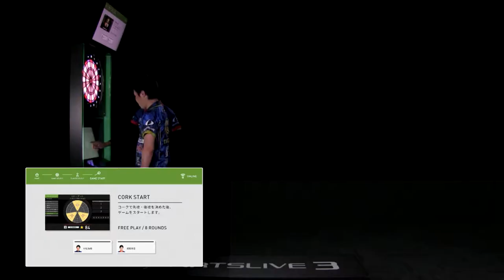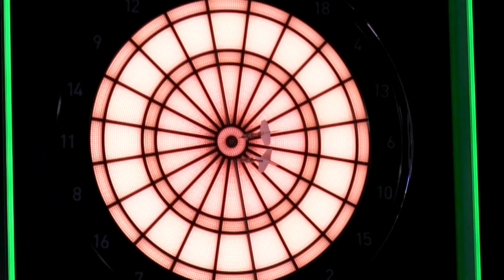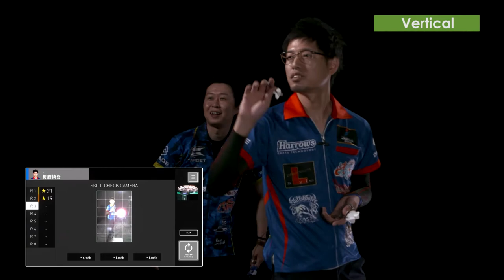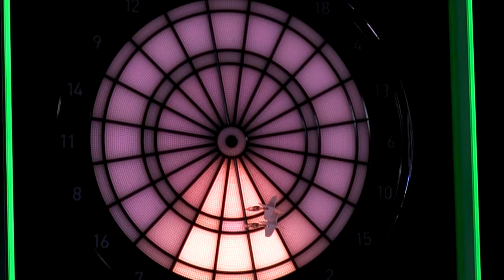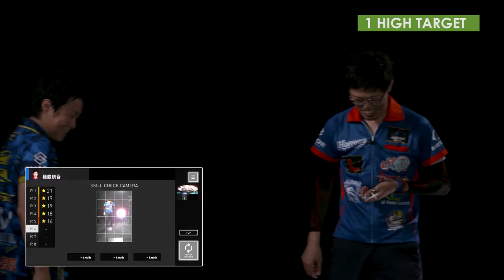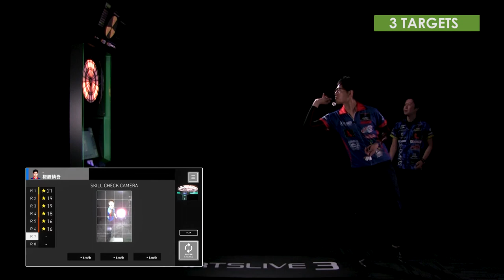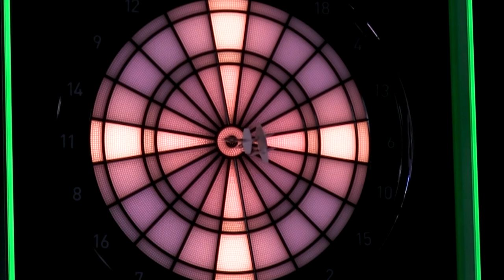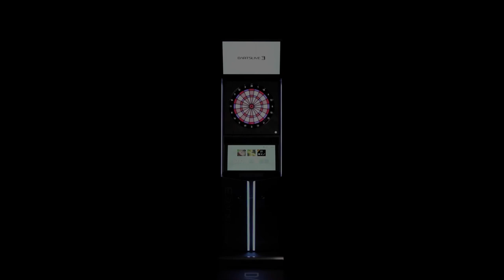DARTSLIVE3: Let’s play SKILL CHECK [Haruki Muramatsu & Shingo Enomata]